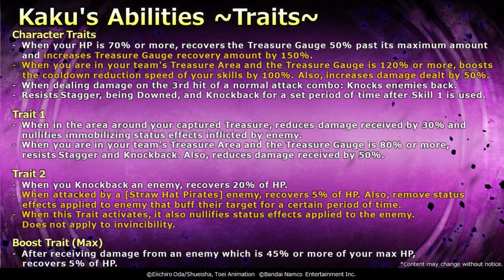NEW! Awakened CP0 KAKU Preview + SKILLS/TRAITS in One Piece Bounty Rush (OPBR)